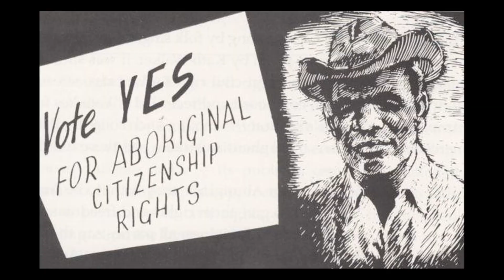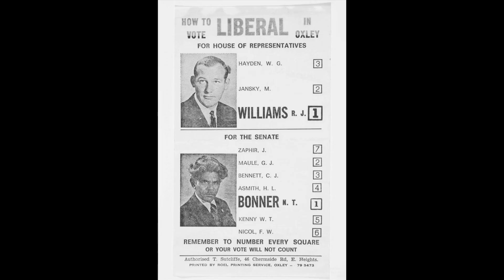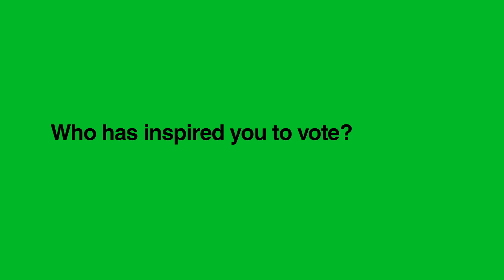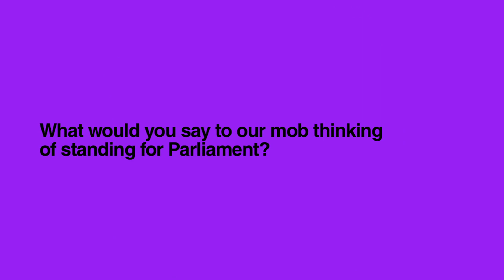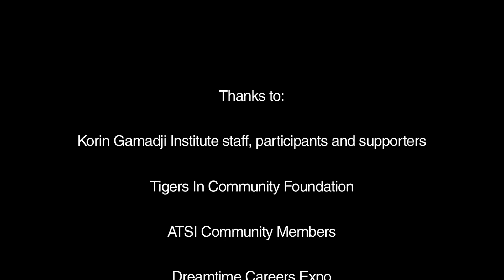My Vote, Your Vote, Our Vote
This video explores the historical timelines and achievements of Aboriginal and Torres Strait Islander people in Victoria (and nationally). It aims to empower the community within Victoria to have an emotional attachment and sense of pride in their democracy.